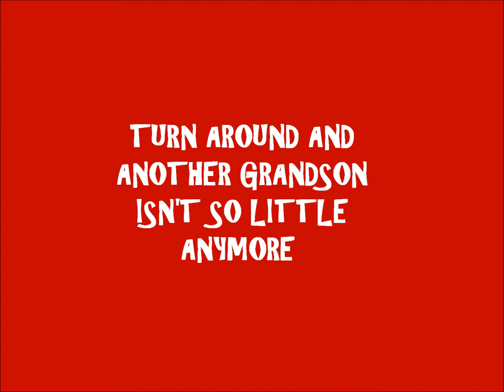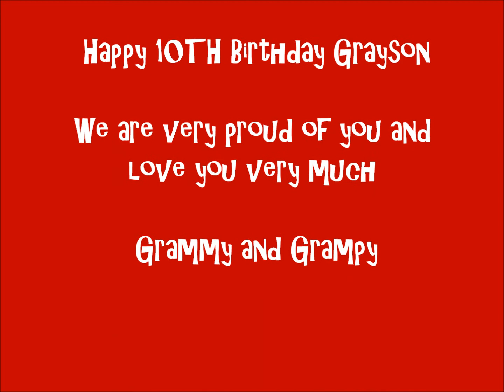Grandson Grayson 10.wmv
Its amazing how fast our 9 grandkids are growing up.  Here's a clip to wish my number 5a Happy 10th Birthday!